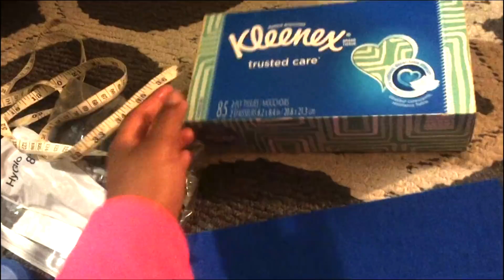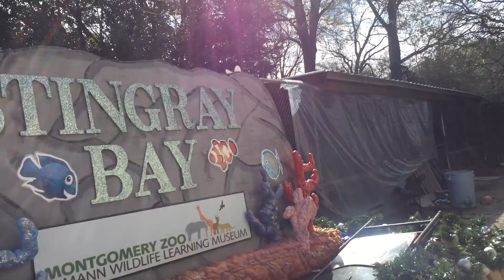Vlog⇢ Hittin' the Pool, Volunteering at the Zoo, & Finally Gave PLASMA!!!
New vlog!! So in today’s vlog, I take you all along with me as I finish up my aerobics class and head to get something to eat from the cafe, later that day my friends and I decided to hit the pool. That’s crazy! It’s literally February!! Later that day I worked on a wig making video which was uploaded right before this vlog so check that out!! On another day I DIY’d some tissue holders for my car visors and the project only cost me $1.53 ☺️. The following day I volunteered at the Zoo with my school and basically racked leaves. I got some clips of animals but we weren’t allowed to do much walking around. I spent the rest of that day at home with my aunt and dogs. I took the dogs with me to get wings for dinner and then walked them before heading back to campus. I ended the vlog with my experience giving plasma (FINALLY!) the process was fairly quick and I felt fine after. I decided that I wouldn’t spend the money that I received from donating and would just keep the funds as emergency money. So Everytime I go I’ll be building up another “savings account.”

❀ SNAPCHAT➜ @callmedvddy

Camera:  iPhone 6 or Canon T5i